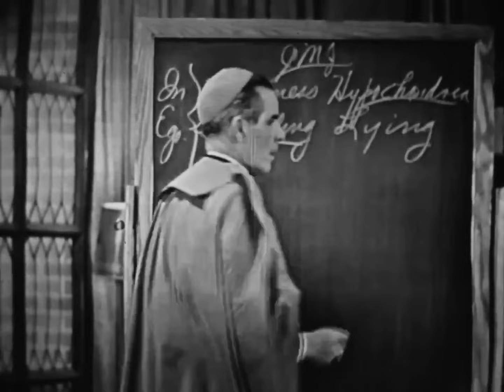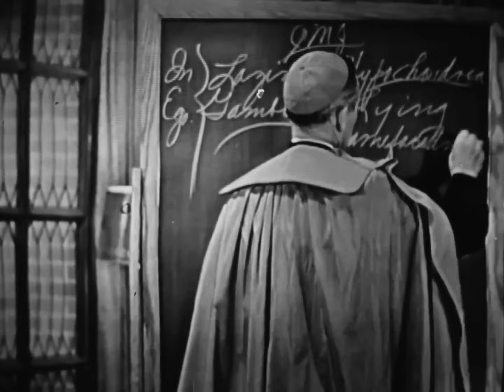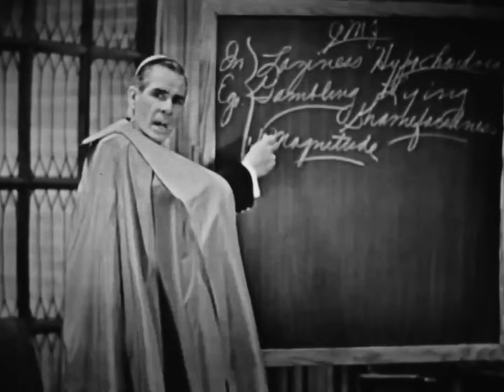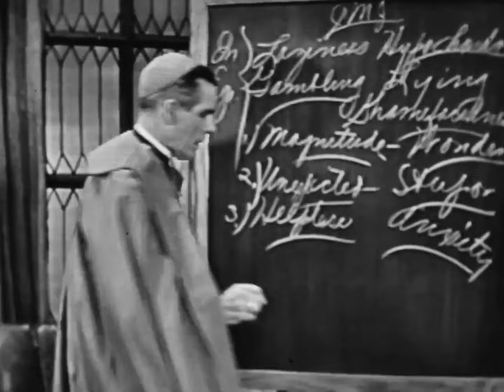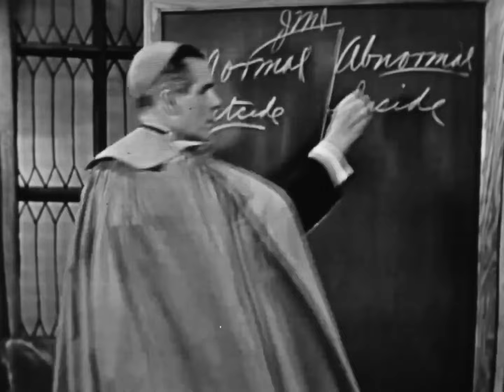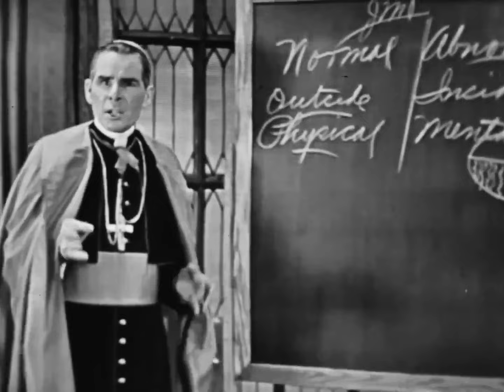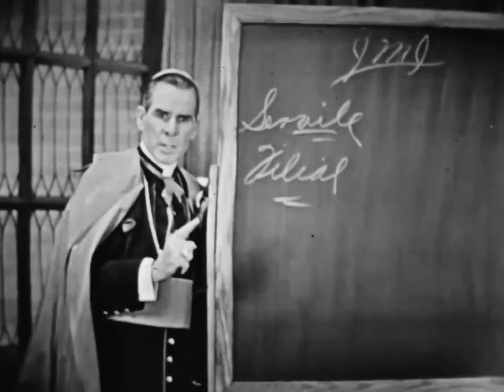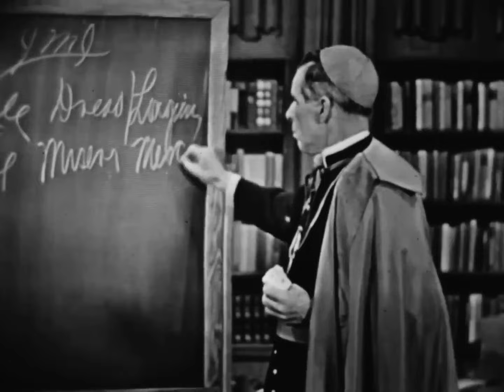How to Conquer Fear and Anxiety? Bishop Fulton Sheen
In this video Bishop Fulton Sheen's sharing on the fear and anxiety is shared. Watch this video and share it with others.